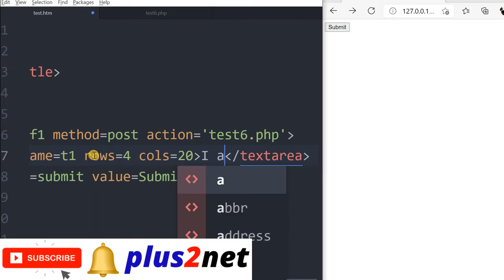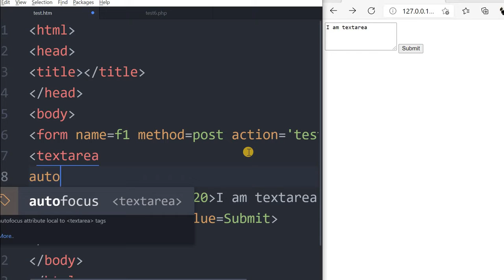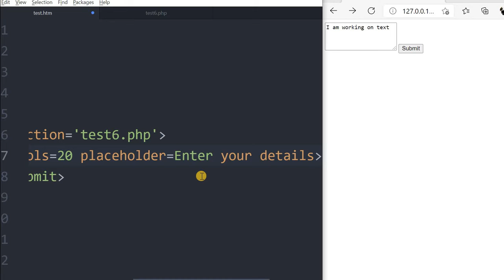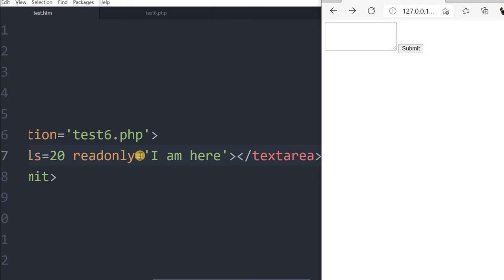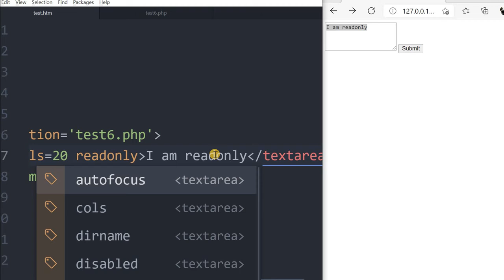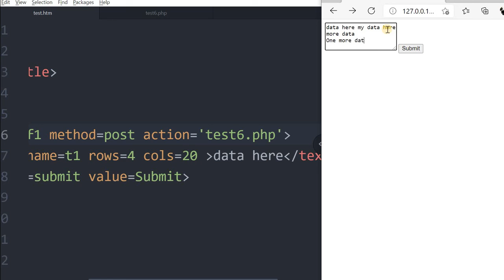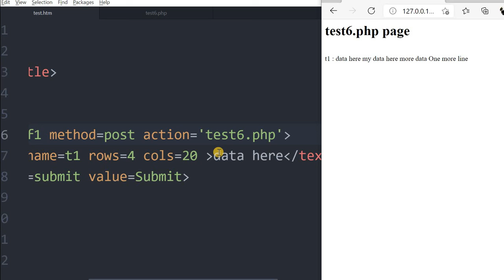HTML input textarea and its attributes like name value size maxlength autofocus with examples.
HTML form input type textarea is used to accept multi line user inputs or large amount of text data. This is used as body of any blog post or email message or in forms where user is expected to input more amount of text.
It has attributes like name, value, size, maxlength, autocomplete, autofocus, placeholder, readonly , disabled etc.
By using logical programs like JavaScript , JQuery etc we can manage the input box.